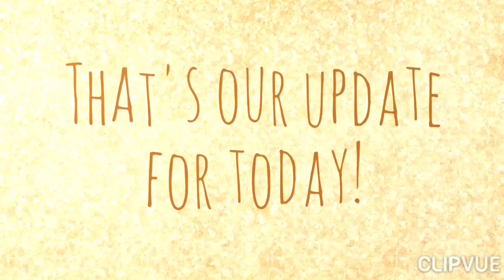NAKAKAMANGHANG REACTION ni EDWARD sa MASAYANG PUSO at BUHAY ni MAYMAY!